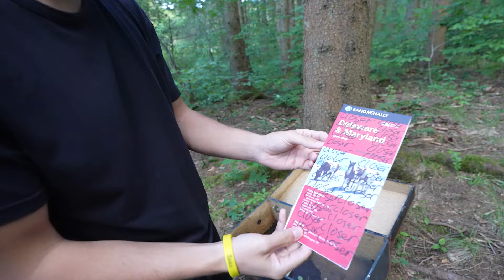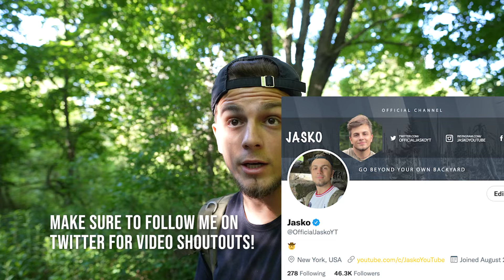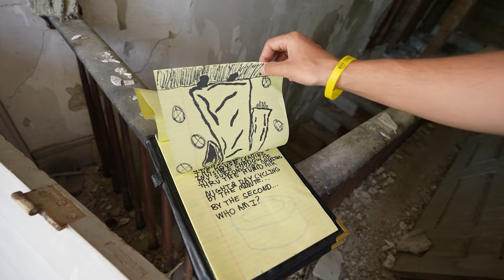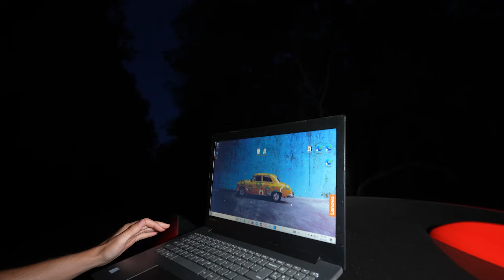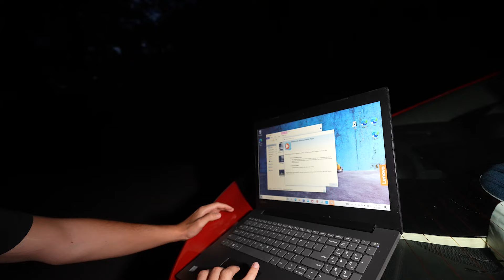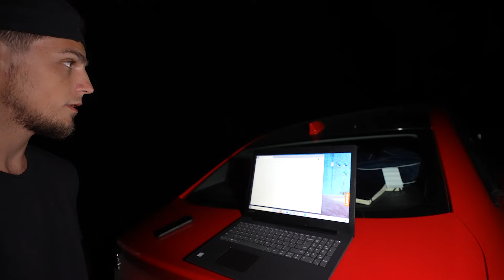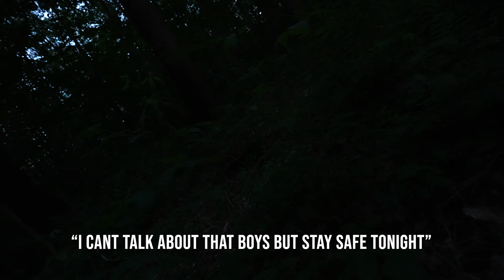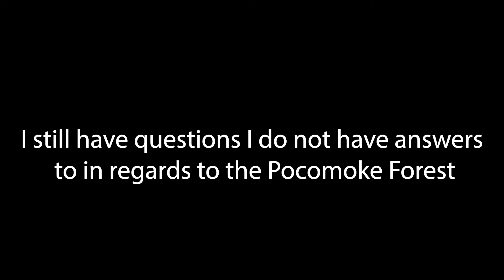(POLICE CALLED) TERRIFYING RANDONAUTICA EXPERIENCE - FOUND LAPTOP WITH POSSIBLE STALKER EVIDENCE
The Randonautica app can be terrifying, especially when playing in the pocomoke forest.  We will be playing this every day so we can show you the real truth about this app.  We play this app so you do not have to. This is part 5 of our new series. What you are about to watch is our terrifying randonautica experiences the past couple of days.

Randonautica is an app that takes you to some interesting locations. This app may seem harmless, but in fact, can be very dangerous and terrifying. WARNING - Please DO NOT try this app. If you decide to use it, please be safe and bring many people with you. In this video, we were playing Randonautica in the Pocomoke forest. We found a laptop with possible stalker evidence I am telling you guys, this forest is bad news. I am convinced there are people in here who follow and stalk us all throughout the forest. The things we found and experienced in this forest are. insane.